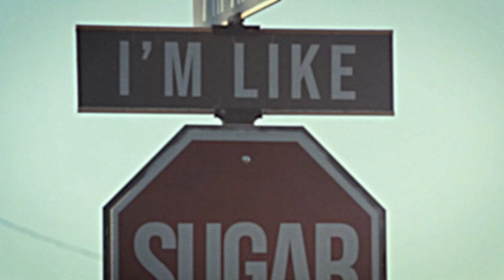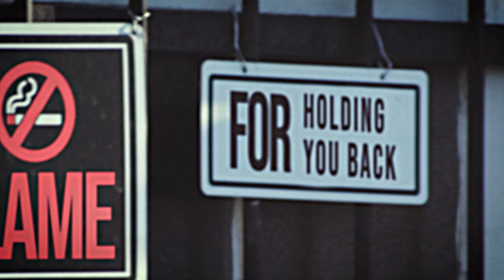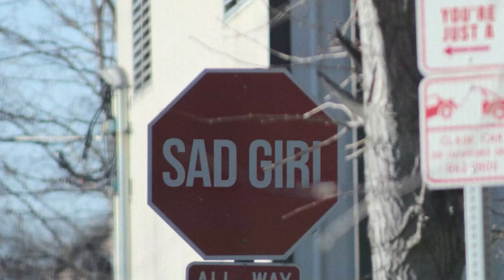ANARBOR - "BAD LOVE" (Official Lyric Video)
Lyrics:

(That’s just bad love)

Didn’t take long for you to miss me.
I’m like sugar in your coffee.
Take a picture like a hobby.
In the lake there’s another body.

I never thought you’d be turning your back,
Is this something that you’re proud of?
I’m not to blame for holding you back.
Do you see how you act?

You’re just a sad girl with your bad love
And your cool drugs (cool drugs).
I think I’m through with you.
It’s a made world with some bad words
Making pretty girls (pretty girls).
Think I’m through with you.

Take a load off, you know it’s easy.
Wouldn’t take long for you to fix things.
Like a race-car without the fast speeds;
Maserati missing car keys.

Think I’m through with you (cool drugs).
Think I’m through with…

If I come back,
If I come back I won’t take you back.
I won’t take you back
I won’t take you.

Written by: Slade Echeverria, Danny Stravers, Michael Pepe and Matt Keller
Produced/Mixed/Mastered by: Matt Keller
Lyric Video by: Rowdy Domstead